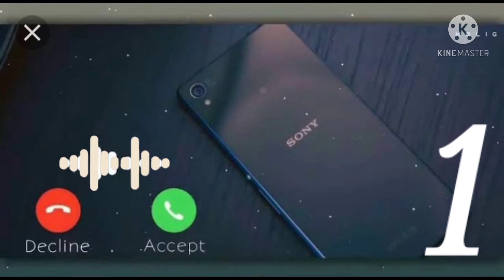Top 3 best ringtone,\\\\call and mobail ringtone English language ringtone mobail ringtone